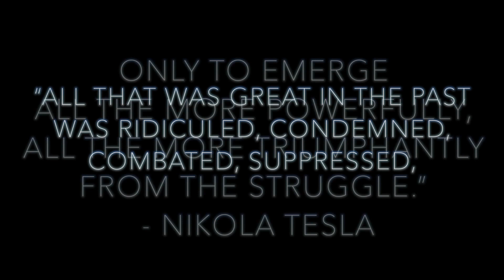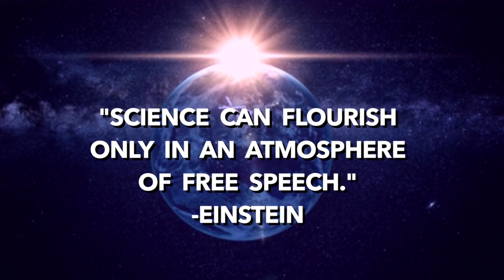Brien Foerster Evidence Of Ancient Advanced Machining Technology Earth Origins V April 21-23, 2023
Brien Foerster is a science based author and filmmaker who has been studying mysterious ancient megalithic sites in many locations around the world for several years.

Evidence Of Ancient Advanced Machining Technology At Various Locations Around The World and Longer Description / From the Giza Plateau in Egypt to the highlands of Peru, remote Easter Island and beyond we see clear scientific based evidence that the history of humanity that we have been taught in schools is incomplete.

At all of these locations and many others we find megalithic constructions that could not have been achieved by, for example the bronze age dynastic Egyptians or Inca, but are an inheritance from civilizations far older and technologically superior. In some cases, such as the massive stone boxes at the Serapeum at Saqqara in Egypt or the megalithic core of Machu Picchu in Peru, even our twenty first century technology could not achieve such high levels of precision.

It is time to admit that the history of humanity is far older and more complex than what we have been taught.